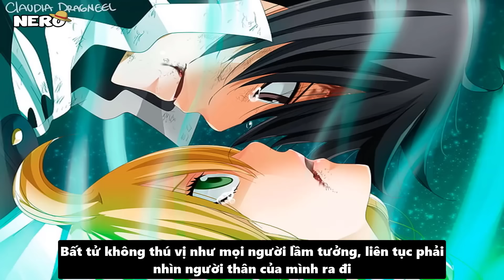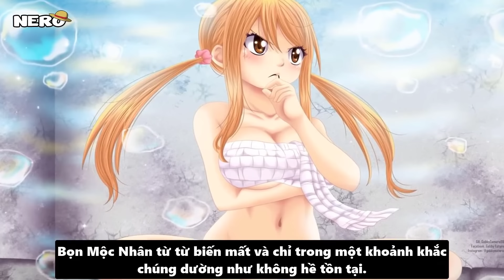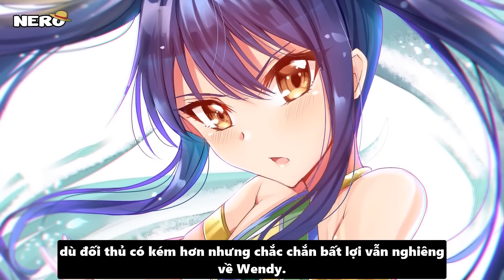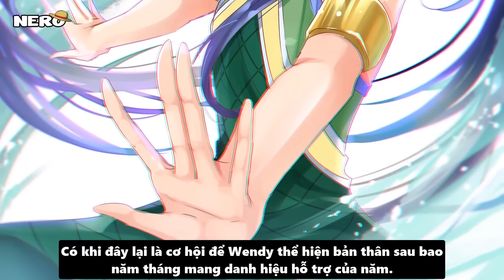Tổng Hợp Fairy Tail Nhiệm Vụ Trăm Năm | Mộc Thần Long Thức Tỉnh | NV Trăm Năm 41 - 55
►Theo Dõi Mình Tại Đây:
Cảm ơn anh em đã xem video và ủng hộ kênh của mình
COPYRIGHT:
► Fairy Tail by Hiro Mashima Sensei and A-1 Pictures & Satelight.
► これはファンで作ったワンピースビデオです。ビデオにある画像は Hiro Mashima 先生 と A-1 Pictures さんのです。何か問題があったら、私はすぐ削除します。ありがとうございます